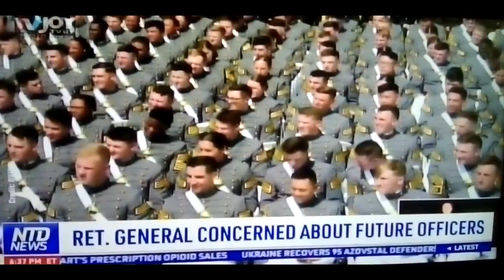6/29/22 Living In A Country With Left Wing Radicals That Has Corrupted Society